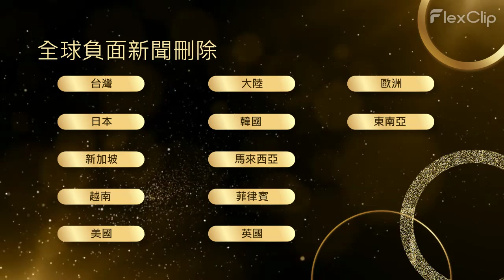刪除生醫負評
這項特殊的服務將幫助您 "刪除生醫負評"

生醫負評刪除

Google建議

生醫新聞刪除

1. 點擊次數：

2022 年排名第一的搜索排名因素是特定鏈接隨時間推移獲得的點擊次數。

谷歌在提供搜索建議時考慮的三個核心組成部分是：

流行度：有多少人搜索特定的短語或關鍵字
頻率：人們搜索此關鍵字的頻率
點擊次數：有多少用戶點擊了自動建議的預測

聲譽管理